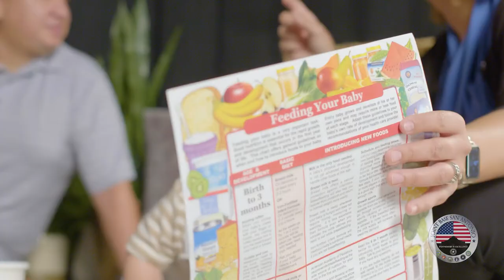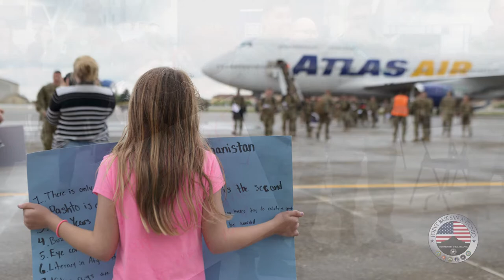NEW PARENT SUPPORT-JBSA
The JBSA New Parent Support Program is a free, voluntary home visiting program staffed with registered nurses. The New Parent Support Program provides one-on-one support and education on such topics as pregnancy, birth, sleep, calming your baby, newborn care, growth and development and positive parenting. (U.S. Air Force video by Carlos Vega)